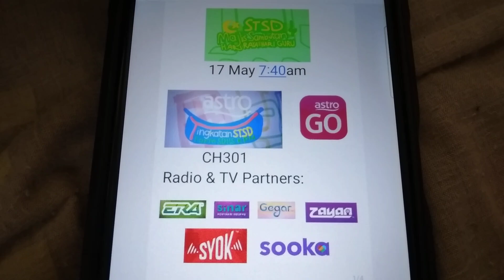STSD Majlis Sambutan Hari Raya & Hari Guru